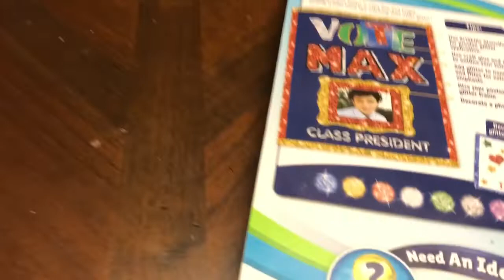How To Make Reindeer Dust | Family Vlog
Reindeer dust is something that a lot of kids love to make for Santa Claus. This is an easy video showing you how to make it with your kids, even as young as toddlers.